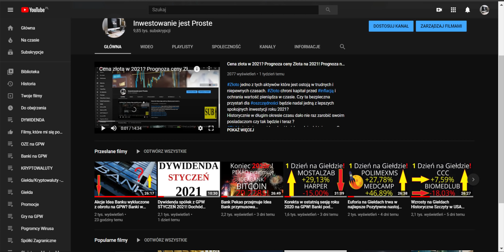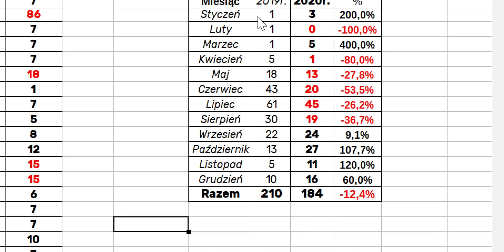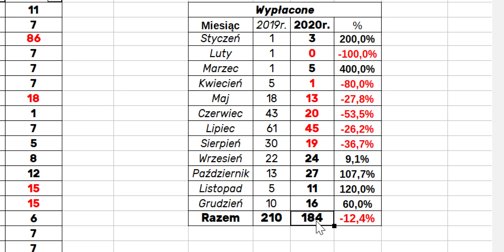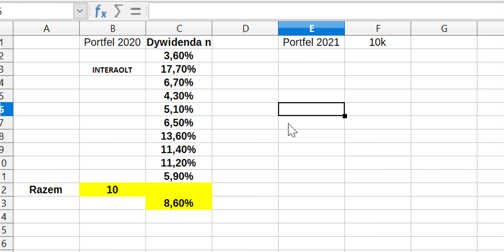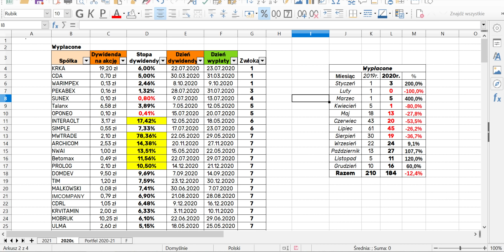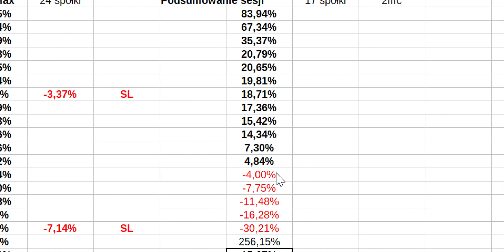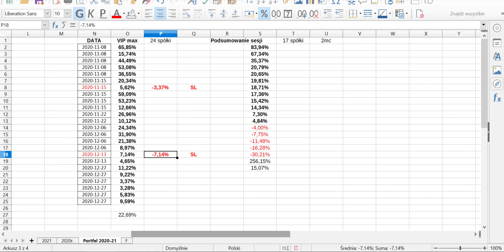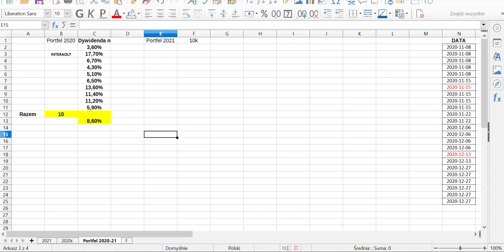Dywidenda podsumowanie 2020! Portfel Dywidendowy 2021!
Dywidendy za Grudzień to już historia, którą czas podsumować. Wchodzimy obecnie w nowy rok 2021 a jest to słabszy okres czasu gdzie ilość spółek, które chcą podzielić się zyskiem ze swoimi akcjonariuszami jest mała.

Przed nami Styczeń i kolejne dzielenie zysków z akcjonariuszami przez spółki z GPW Jest obecnie jeszcze 2 spółki gdzie dzień dywidendy pozwala się załapać na extra profit za sam fakt posiadania Akcji w odpowiednim terminie. Rekordziści to

Jak widać inwestowanie w akcje może przynieść pasywny zysk tylko trzeba dobrać odpowiednie spółki w zależności jaki horyzont czasowy jest w kręgu twojego zainteresowania.

Dywidenda to doskonały sposób tworzenia portfela w oparciu o spółki dzielące się zyskiem ze swoimi akcjonariuszami i jak widzisz taka forma zarabiania jest możliwa przez cały rok.
Wręcz możesz stworzyć samograj dający systematyczny Pasywnydochód co miesiąc czy co kilka tygodni a czasami wręcz dni.

Pasywnydochód który możesz stworzyć posiadając w swoim długoterminowym portfelu akcje przedsiębiorstwa dzielącego się zyskami ze swoimi akcjonariuszami może wręcz na przestrzeni lat spłacić cały koszt początkowego nabycie danego pakietu akcji.
Zarabiać na Dywidendzie można praktycznie przez cały rok. Dobrze skonstruowany portfel spółek dywidendowych możesz przynosić systematyczny dochód swoim akcjonariuszom. A w sezonie można to osiągnąć praktycznie z dnia na dzień. To otwiera wiele możliwość które warto brać pod uwagę.